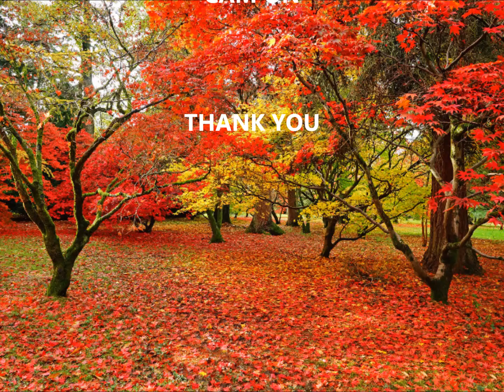CUỐI THU CHỢT BUỒN -Tác giả: Huế Ngô - Diễn ngâm: Nguyễn Thị Lân /Như Lân TV cuộc sống diệu kỳ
NhưLânTV, /Như Lân TV CUỐI THU CHỢT BUỒN
Tác giả: Huế Ngô
Diễn ngâm: Nguyễn Thị Lân

Trời trở lạnh, khi mùa thu chưa dứt!
Lá ươm vàng, từng chiếc vẫn còn treo.
Đôi mắt buồn, mi ướt, vẫn trông theo.
Mùa thu với nắng thưa, mang niềm nhớ .!.

Trời trở lạnh sáng nay khi ra phố.
Bên phố thưa nghe gió cuốn qua người.
Môi tím dầy len lén, chút yêu thôi.
Làn tóc xõa, che đôi vai Trần thế.

Hàng dương liễu, uốn mình, lay cành lá.
Tóc mây vương, không đủ ấm lưng tròn.
Cố bước đi, cho hết đoạn đường còn.
Dù gió rét đầu mùa đông khắc nghiệt.

Ai biết được, có tâm hồn tha thiết.
Vẫn đi trong giá lạnh buổi giao mùa.
Đếm bước chân bên hàng dậu ơ hờ.
Để tìm lại chút hương thừa, ngày cũ.
Nơi quê hương, khung cảnh hẹp, một thời !.
Sau những ngày lá vàng lác đác ...rơi ...
Cũng rét lạnh, gió luồng qua khe hở.

Thời con gái thích thu mình bên cửa.
Cơn lạnh đầu như có nghĩa, như không.
Tìm kỷ niệm bên những lần bỡ ngỡ...
Bên những lần, gió rụng trái sầu đông!

Nay chợt thấy con đường dài quá đỗi.
Hoa mùa thu cũng cúi mặt. ..ngậm ngùi .

Cali cuối tháng 10- 2019.